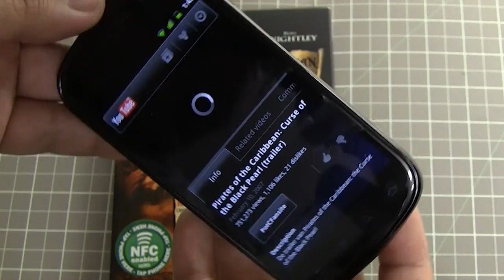NFC used in DVD or CD Packaging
Here's an idea... how about using NFC on DVD or CD packaging.  Just tap an NFC-enabled phone on the NFC tag a movie trailer video loads up instantly on your phone.

NFC (or Near Field Communication) is a new mobile marketing tool.
Unlike using QR codes, the user does not need to download or even load an app to read.  Just tap the NFC with an NFC-enabled mobile phone and the content loads up automatically.